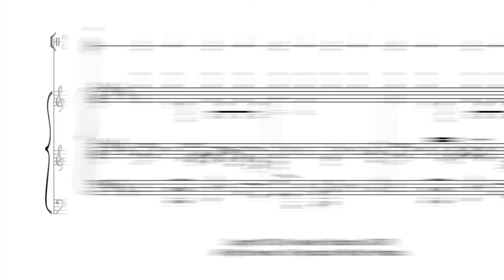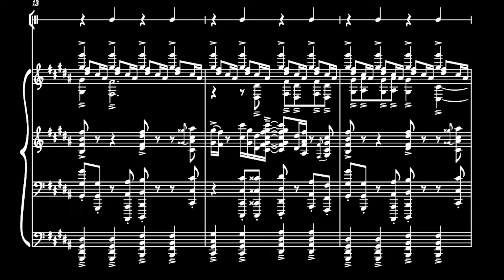Charli xcx - Mean girls piano break (sheet music)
Brat is the greatest pop album of the decade so far. This video contains Charli xcx sheet music from brat. This is my piano cover of Mean girls from brat by Charli xcx. Jazz and rock versions.